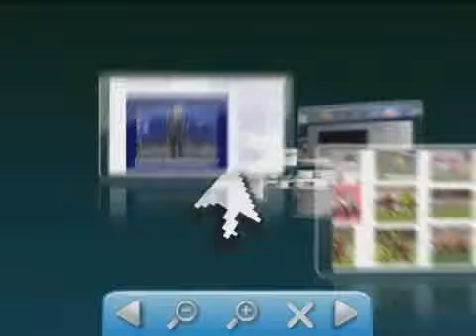Racionamento de Água no Bairro Manoel Julião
Racionamento de Água no Bairro Manoel Julião 💻Para mais informações, acesse